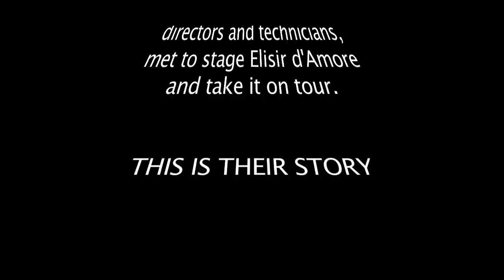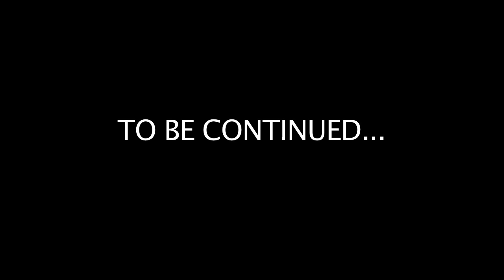A Singer's Life 101: Montreal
Meet the cast as we reunite in Montreal to prepare for the road, having staged the opera 6 weeks earlier in Orford, Quebec. Drama follows Diva's wherever they go.